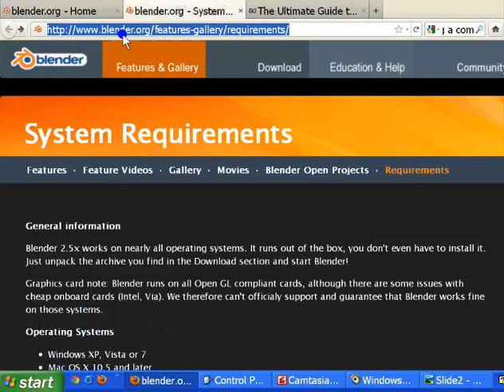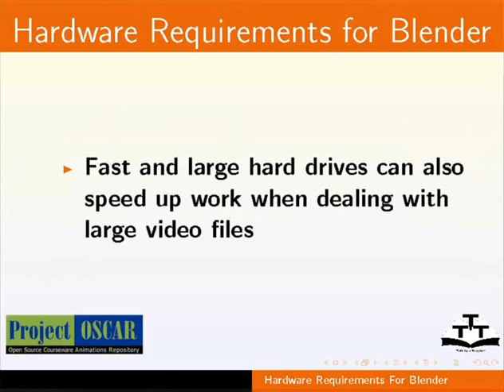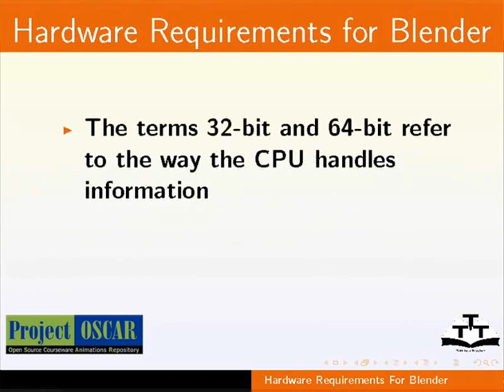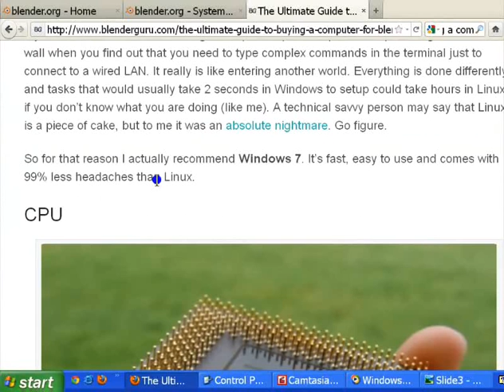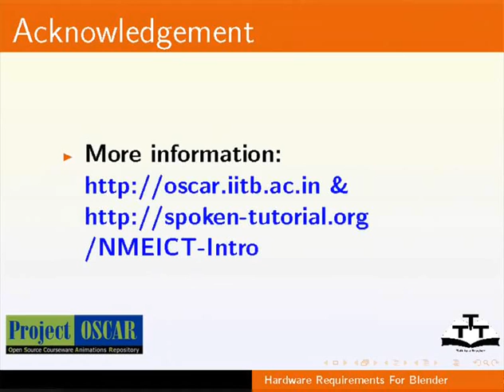1 Hardware requirement to install Blender Tamil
Blender Tutorials - Tamil